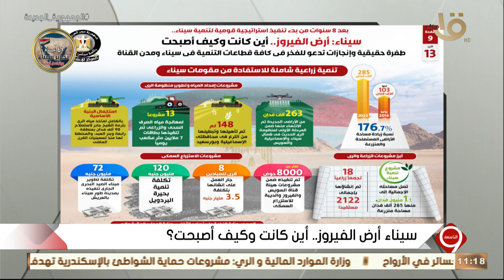التاسعة | سيناء أرض الفيروز.. تنمية زراعية شاملة للاستفادة من مقومات سيناء